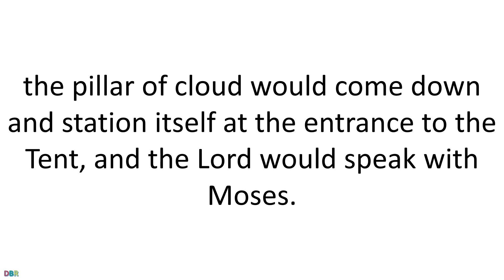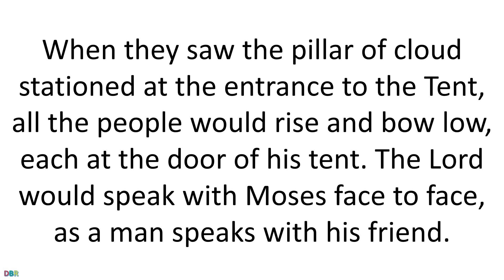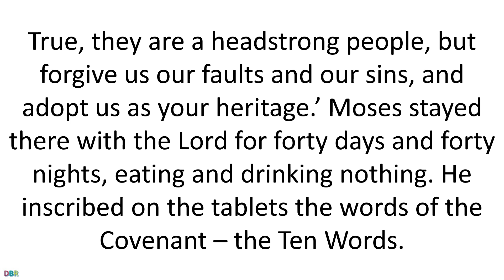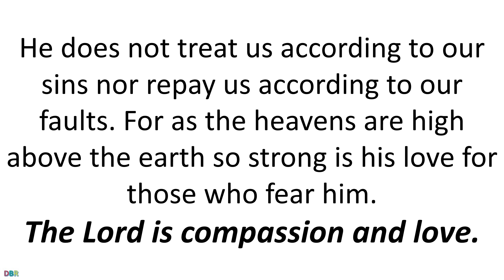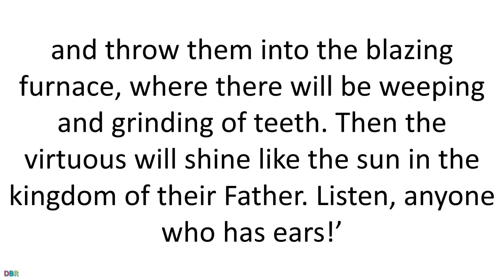27 July 2021 Catholic Mass Daily Bible Reading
27 July 2021 Catholic Mass Daily Bible Reading
Tuesday of the Seventeenth Week in Ordinary Time
27 July 2021
First reading
Exodus 33:7-11,34:5-9,28
Moses used to take the Tent and pitch it outside the camp, at some distance from the camp. He called it the Tent of Meeting. Anyone who had to consult the Lord would go out to the Tent of Meeting, outside the camp. Whenever Moses went out to the Tent, all the people would rise. Every man would stand at the door of his tent and watch Moses until he reached the Tent; the pillar of cloud would come down and station itself at the entrance to the Tent, and the Lord would speak with Moses. When they saw the pillar of cloud stationed at the entrance to the Tent, all the people would rise and bow low, each at the door of his tent. The Lord would speak with Moses face to face, as a man speaks with his friend. Then Moses would turn back to the camp, but the young man who was his servant, Joshua son of Nun, would not leave the Tent.
And the Lord descended in the form of a cloud, and Moses stood with him there.
He called on the name of the Lord. The Lord passed before him and proclaimed, ‘The Lord, the Lord, a God of tenderness and compassion, slow to anger, rich in kindness and faithfulness; for thousands he maintains his kindness, forgives faults, transgression, sin; yet he lets nothing go unchecked, punishing the father’s fault in the sons and in the grandsons to the third and fourth generation.’ And Moses bowed down to the ground at once and worshipped. ‘If I have indeed won your favour, Lord,’ he said ‘let my Lord come with us, I beg. True, they are a headstrong people, but forgive us our faults and our sins, and adopt us as your heritage.’
Moses stayed there with the Lord for forty days and forty nights, eating and drinking nothing. He inscribed on the tablets the words of the Covenant – the Ten Words.

Responsorial Psalm
Psalm 102(103):6-13
The Lord is compassion and love.
The Lord does deeds of justice,
gives judgement for all who are oppressed.
He made known his ways to Moses
and his deeds to Israel’s sons.
slow to anger and rich in mercy.
His wrath will come to an end;
he will not be angry for ever.
He does not treat us according to our sins
nor repay us according to our faults.
For as the heavens are high above the earth
so strong is his love for those who fear him.
so far does he remove our sins.
As a father has compassion on his sons,
the Lord has pity on those who fear him.

Gospel Acclamation
1P1:25
Alleluia, alleluia!
The word of the Lord remains for ever:
What is this word?
It is the Good News that has been brought to you.
Alleluia!

Gospel
Matthew 13:36-43
Leaving the crowds, Jesus went to the house; and his disciples came to him and said, ‘Explain the parable about the darnel in the field to us.’ He said in reply, ‘The sower of the good seed is the Son of Man. The field is the world; the good seed is the subjects of the kingdom; the darnel, the subjects of the evil one; the enemy who sowed them, the devil; the harvest is the end of the world; the reapers are the angels. Well then, just as the darnel is gathered up and burnt in the fire, so it will be at the end of time. The Son of Man will send his angels and they will gather out of his kingdom all things that provoke offences and all who do evil, and throw them into the blazing furnace, where there will be weeping and grinding of teeth. Then the virtuous will shine like the sun in the kingdom of their Father. Listen, anyone who has ears!’